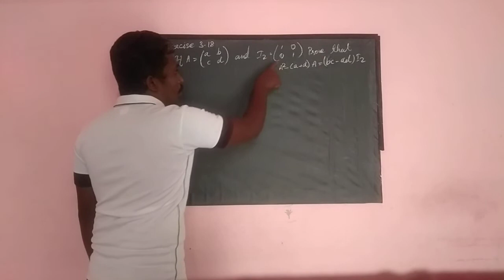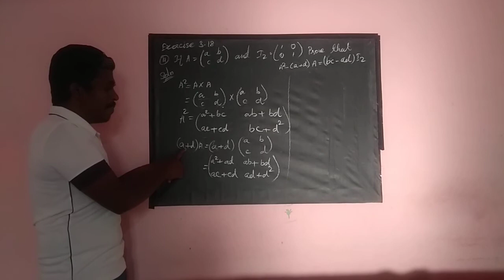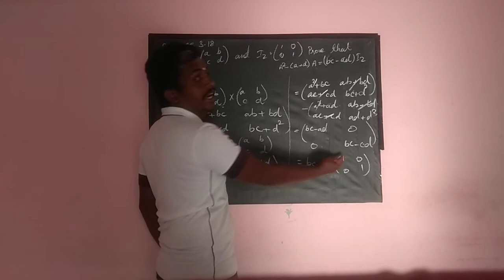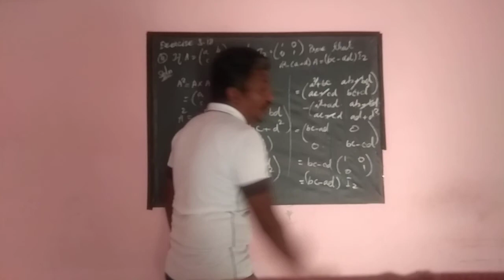Multiplication of matrix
Exercise 3.18 twelth problems